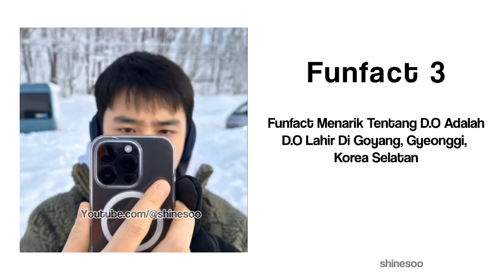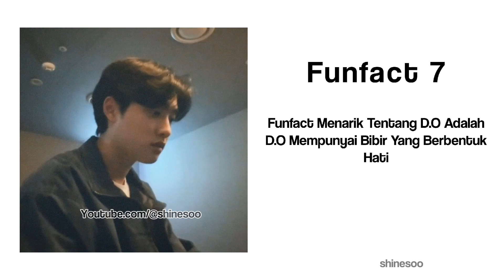FUNFACT MENARIK TENTANG D.O EXO YANG FANS WAJIB TAU!!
FAKTA UNIK ANEH MENARIK TENTANG MEMBER EXO YANG FANS WAJIB TAU!!

PART 1 - 4 :https://

youtu.be/RNluv4Q316g?si=YTl6m0gd4HkiGQlQhttps://

youtu.be/9rVeeHrDoYI?si=LLKm80iks0QwZYK3https://

youtu.be/RJgZYalgo3M?si=0SN6stEAt5RJHGEYhttps://

youtu.be/GgsEtcp-s2Q?si=IHD3INPxgaHH81p9